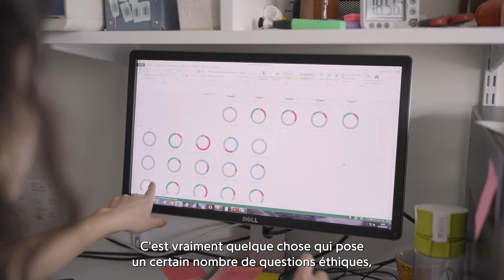Fabrice Lavial | Impulscience 2022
La reprogrammation cellulaire est un procédé qui permet de conférer à des cellules adultes différenciées les caractéristiques de cellules souches et qui permet ainsi d’augmenter la capacité de régénération de certains tissus. Fabrice Lavial cherche à élucider les mécanismes génétiques qui permettraient de garder les bénéfices de la reprogrammation cellulaire, tout en évitant le risque de développer un cancer. Comprendre et limiter ces risques serait une avancée considérable pour la médecine régénérative.

La Fondation Bettencourt Shcueller propose un nouveau programme de soutien des grands talents français de la recherche en sciences de la vie : Impulscience. Destiné aux chercheurs en milieu de carrière, ce programme répond à deux impératifs : préserver la liberté d’innovation des chercheurs français et les soutenir dans la durée.

© Alexandre Darmon / Art in Research